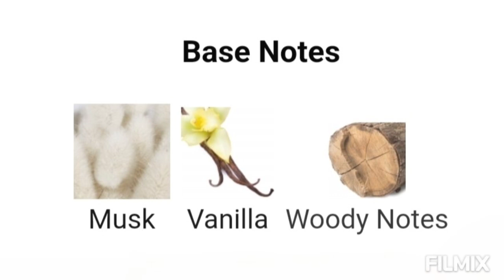Amber Oud Gold Edition - Al Haramain Perfumes Fragrance Notes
Amber Oud Gold Edition by Al Haramain Perfumes is an Amber Vanilla fragrance for women and men. Amber Oud Gold Edition was launched in 2018. Longevity is eternal. Sillage is strong.